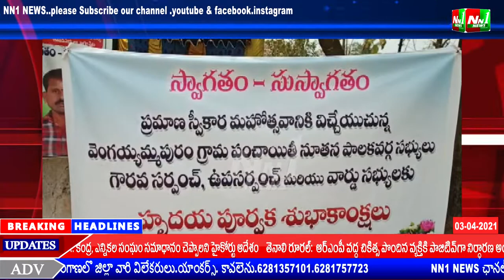తూ.గో.జిల్లా.జగ్గంపేట మండలంలో 40 రోజుల నిరీక్షణ తర్వాత కొలువుతీరిన నూతన సర్పంచుల ప్రమాణ స్వీకారం.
తూర్పుగోదావరి జిల్లా.జగ్గంపేట మండలంలో 40 రోజుల నిరీక్షణ తర్వాత కొలువుతీరిన నూతన సర్పంచుల ప్రమాణ స్వీకారం.